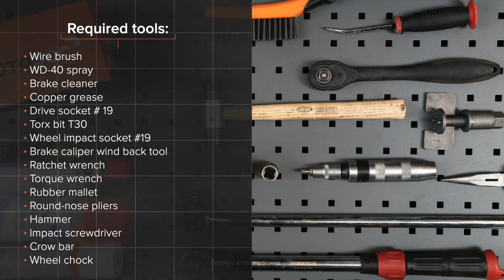Hvordan bytte bak bremseskiver der på PEUGEOT 206 1 (2D) [AUTODOC-VIDEOLEKSJONER]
Hvordan bytte bak bremseskiver PEUGEOT 206 1 (2D) 1.6 Cabrio 09.2000–og frem til nå [AUTODOC-VIDEOLEKSJONER]

Bremseskiver for kjøretøyet PEUGEOT 206+ Hatchback (2L, 2M) (01.2009 - ...) / PEUGEOT 206 Van (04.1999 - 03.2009) / PEUGEOT 206 SW (2E/K) (07.2002 - ...) / PEUGEOT 206 Hatchback (2A/C) 08.1998 - ..) bør som regel erstattes i én og samme prosedyre. Det er imidlertid noen små forskjeller, på grunn av spesifikke egenskaper ved kjøretøyets design.

🛠️ Verktøyene du trenger for å erstatte bak bremseskiver:
- stålbørste
- WD-40 spray
- bremserens
- kobberpasta
- pipenøkler nr.19
- Torx bits T30
- hjulpipe №19
- bremsestempelverktøy
- skrallenøkkel
- momentnøkkel
- gummihammer
- rundtang
- slagskrutrekker
- brekkjern
- stoppekloss